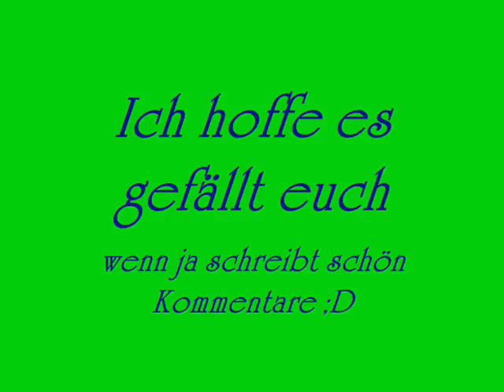Marco Angelini Zeichnung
Ich hoffe es gefällt euch ..aber leider sind die Schatten im gesicht nicht so gut zusehen !!...aber ich denke  man kann ihn trotzdem recht gut erkenne :D